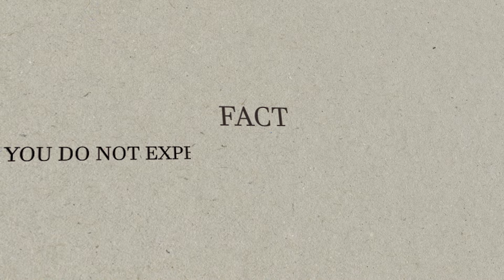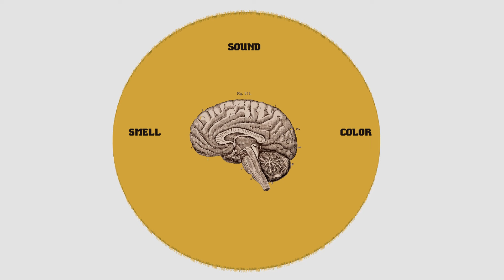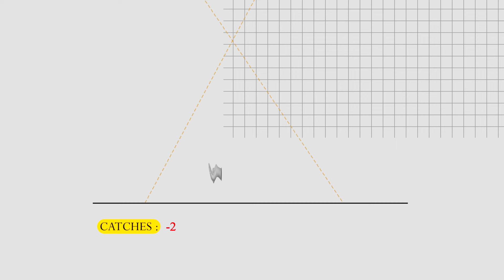The Bizarre Neuroscience of Consciousness | Is Everything a Dream?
Hold onto your hats, folks, because this video is about to blow your mind. We're diving deep into the rabbit hole of neuroscience and consciousness, and you might just emerge with a whole new perspective on reality itself.

Get ready to grapple with this: everything you perceive is actually a simulation built by your brain. Yes, you read that right. The sights, sounds, and smells you experience – all filtered through the wonders of your neural network.

But here's the twist: this isn't some laggy Matrix scenario. Your brain isn't just recording reality; it's actively constructing it, piecing together sensory data and predictions like a master storyteller. And it does all this with a tiny, but crucial, time lag – a fifth of a second to be exact.

Read the Book:
Dream The Art and Science of Slumber:

Books:
⁠The Wedge⁠